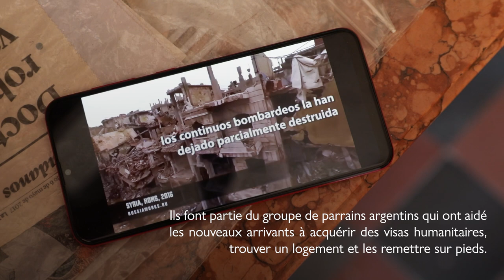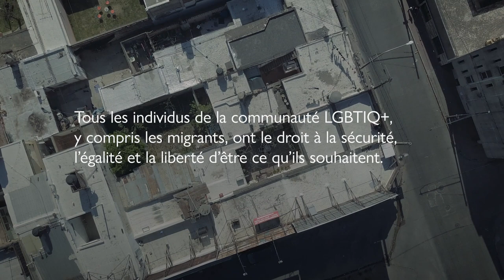Nous sommes fières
Majd est un homosexuel qui a fui le conflit de Syrie et qui a été réuni avec sa famille éloignée en Argentine.

En tant que membre de la communicauté LGBTI, il peut s’exprimer librement et vivre sans crainte ni persécution.

Construisons un monde où les membres de la communauté LGBTIQ+, y compris les migrants et les réfugiés, seront libres d’être ce qu’ils souhaitent.